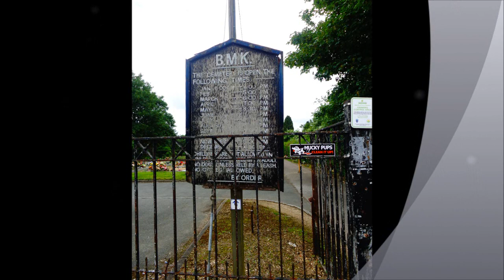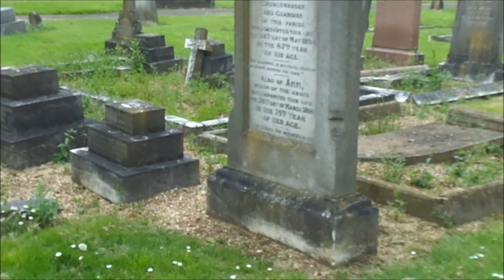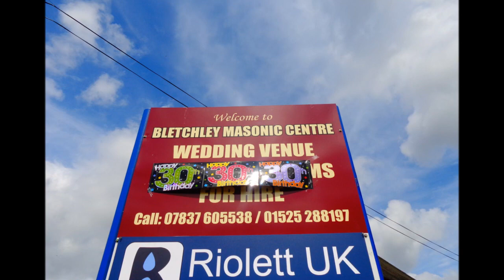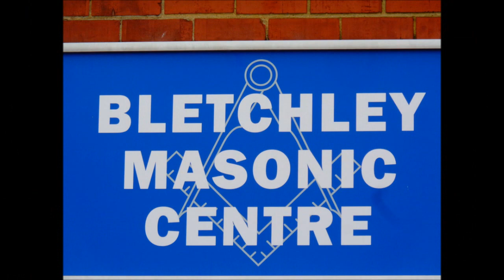Fenny Stratford & Bletchley, Bucks Visit by Sheila in June 2014, 'Lockwood Territory'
Just a short video footage of this town visit showing the Masdonic Hall and graveyard---the Lockwood family were masons and I have some of their badges and info of the Lodges that they joined. The family resided in this town and Newport Pagnell and other surrounding villages of Milton Keynes. Since 2014 much information has been acquired and can be found within the family tree--saved and shared online and also kept in paper files along with books , pamphlets and other objects, badges, medals etc.